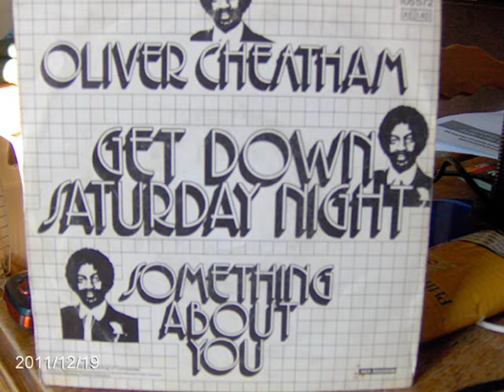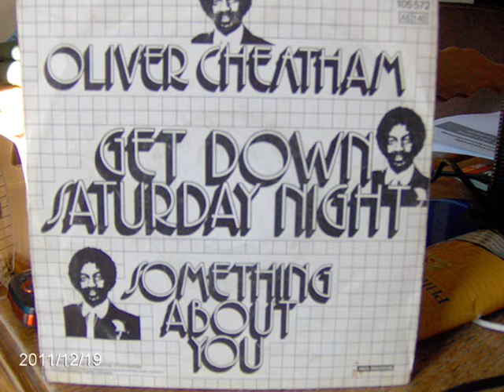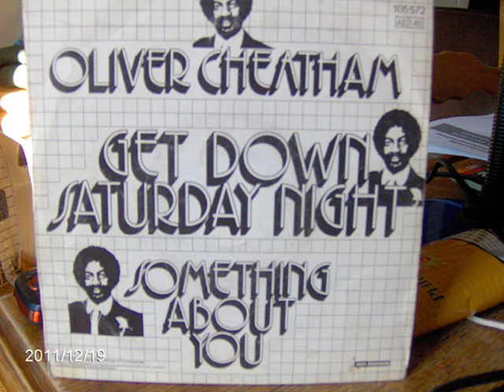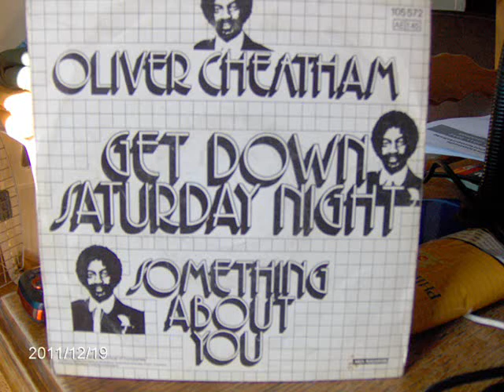Oliver Cheatham-Get Down Saturday Night-1983 MCA RECORDS-105 572.wmv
Oliver Cheatham-Get Down Saturday Night-1983 MCA RECORDS-105 572.wmv RENALDR1